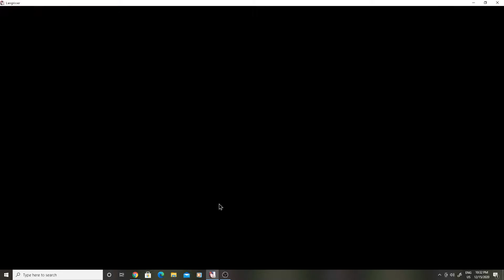Aaron Awakening 2020 12 15 22 26 20